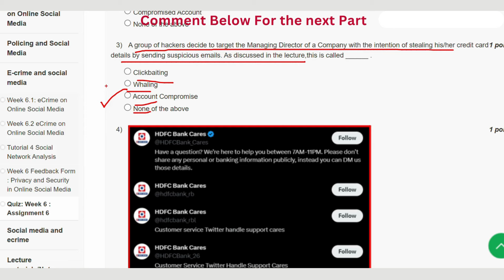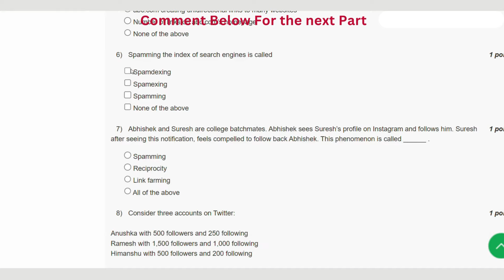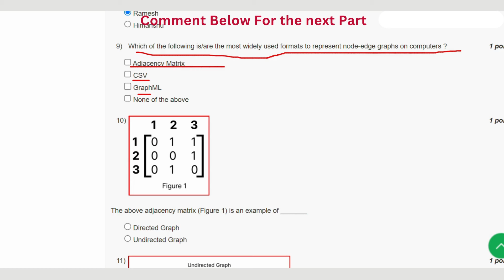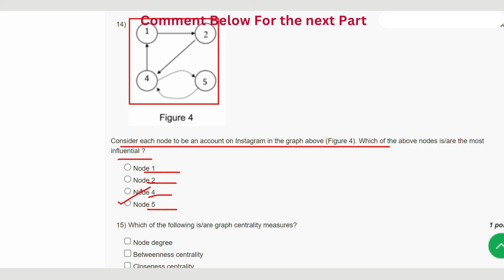Privacy and Security in Online Social Media Week 6 || NPTEL ANSWERS 2024 nptel nptel2024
ABOUT THE COURSE : "Privacy and Security in Online Social Media"
In a world where our lives are increasingly intertwined with the digital sphere, ensuring the safety and privacy of our online presence is paramount. Join us in this insightful exploration as we delve into the intricate landscape of privacy and security in online social media. Discover practical tips, tools, and strategies to fortify your digital fortress and empower yourself as a savvy user. Safeguard your personal information, understand the risks, and embark on a journey to enhance your online well-being. Your digital sovereignty starts here!